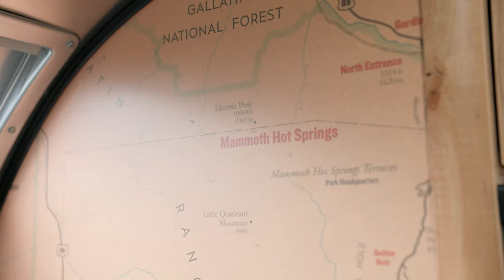Ian Somerhalder Reveals How He Blends Work, Travel & Bourbon in his Airstream™ | Sun and Friends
Welcome back to Sun and Friends! On this episode, actor, philanthropist, and bourbon connoisseur Ian Somerhalder returns with a Sun Outdoors exclusive tour of his Airstream™ trailer. With his passion for nature and the outdoors, Ian loves traveling, working, and chilling with his family in the Airstream™. Let’s take a look inside.

He greets us at the door dressed stylishly in a leather jacket and button-down shirt. He pours a finger of whiskey into a glass and makes us feel right at home. The whiskey happens to be from his brand, Brother’s Bond Bourbon, that he owns with his Vampire Diaries co-star Paul Wesley.

Our tour begins in the living area, which is furnished in warm desert hues like dusty rose, tan, and muted orange. The table where he often works and eats meals is decorated with an Aztec print placemat, a candle, and a miniature pine tree. The cabin’s Southwestern décor gives the room an earthy feel, lined with tasteful leather seating and a map of Gallatin National Forest in Montana.

Ian leads us to the kitchen, where his appreciation for the natural world is apparent. The handcrafted hardwood cabinetry is one of the first things you’ll notice in the kitchen. There are also stainless-steel appliances that include gas stove with three burners, oven, and convection microwave. A bowl of vibrant, fresh produce sits on the kitchen counter, with ripe tomatoes and stalks of kale. The spacious refrigerator is stocked with vegetables, fruit, and juices.

Towards the back of the Airstream™ is a full closet with clothes and diapers—because “Every office needs diapers,” according to Ian. He shows off an adorably tiny shirt belonging to his daughter that reads “Eat, sleep, beach, repeat.” Next to the closet, Ian steps into the large shower, joking, “It could also be a phone booth!”

Finally, we move to the beautiful back bedroom, with expansive windows that let in lots of natural light. There is a sizable bed with plenty of room for Ian, his family, and their dogs to pile in. It’s also equipped with USB charging ports and reading lights for when they want to cozy up with a good book before bedtime. He explains that under the bed is a storage space, along with four batteries that provide 400-amp hours. “I could be in the desert for days, just chilling, working, and hanging with the family.”

As he sits comfortably in the Airstream™ living area, Ian raises his glass in cheers as he sends us off.

About Sun Outdoors:
Sun Outdoors is taking outdoor vacations to new heights. Experience RV life and the outdoors in a whole new way. Find adventures, take resort tours, and get the latest travel tips at Sun Outdoors. Meet new people with series like Venturing with Sheena and Jason on Sun and Friends. We also highlight today’s incredible RVs from our guests at Sun Outdoors resorts as they show you around their rigs on RV Cribs. Not an RVer? You can enjoy in-depth walkthroughs of our vacation rentals on Sunny Spaces.